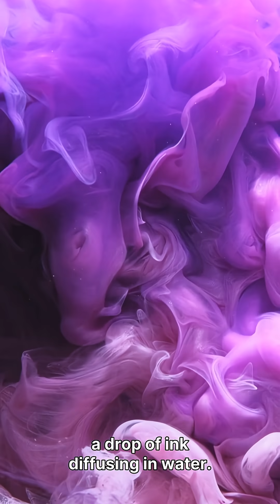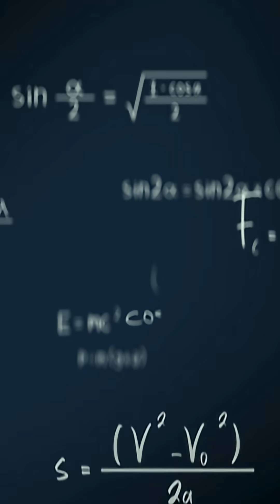Laser Pulses, Zero Heat—The Impossible Experiment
Physicists repeatedly “kicked” an ultracold, strongly interacting 1D quantum gas with a pulsed optical lattice. Normally, periodic driving makes many systems absorb energy and heat up over time (unsourced background). But in this experiment, after an initial transient, the momentum distribution stopped spreading and the kinetic energy plateaued—evidence the system stopped absorbing energy under continued driving.

Key info:
System: 1D strongly interacting ultracold atomic gas driven by pulsed optical lattice “kicks”
Main observation: momentum spread freezes + kinetic energy plateaus under continued periodic driving
Name for the effect: many-body dynamical localization (localization in momentum space)
Control test: adding randomness/disorder to the kick sequence destroys localization and restores diffusion/heating

Complex science. Simple explanations. Every day.